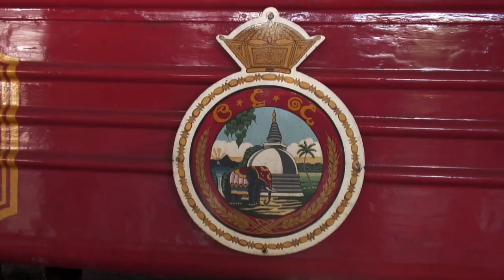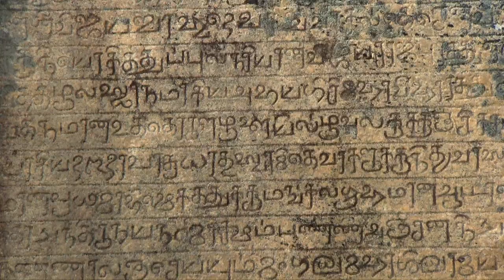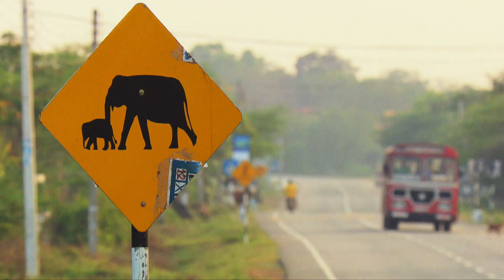Sri Lanka – Land of Elephants - Great Places of the World 5/6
Sri Lanka – a mythical island full of natural beauty and cultural riches. Mountains rise out of the misty rainforests, crowned by Buddhist temples or ancient ruins. Elephants are revered and cared for and many still roam in the wild. Nostalgic railroads take us through the lowlands with their extensive rice paddies and the highlands with their famous tea plantations.